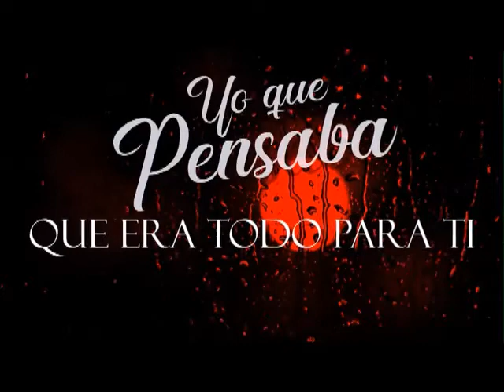Vete Los del Bohio Vs Daniel Cardozo